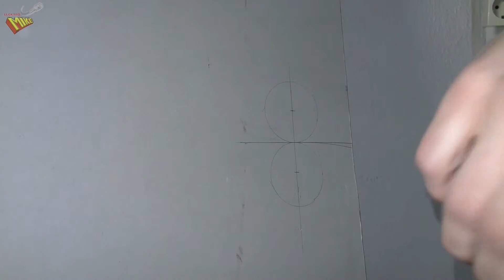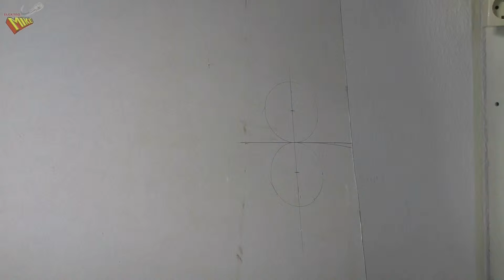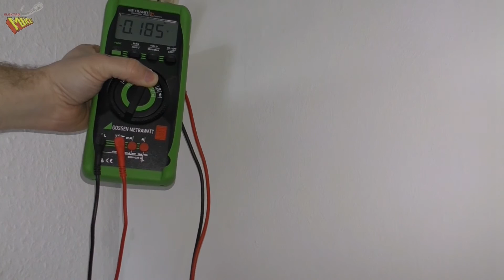Tippvideo Ausgabe #5 12/15 *Hohlwanddosen in Trockenbauwand montieren*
Heute zeig ich Euch wie Ihr in eine Trockenbauwand, Holwanddosen fräst und verklemmt.